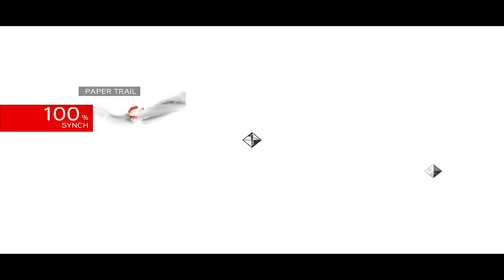Rz Game Play Assassin's Creed® Brotherhood | Part 66 - My Sister Can Fight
Ezio found out that the guards follow the girls as they bring back the money but, he was surprised to see what Claudia can do.